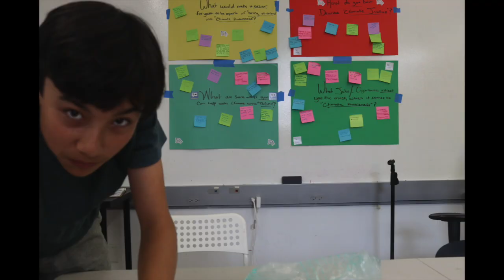SHOWCASE: Kai's Hunger